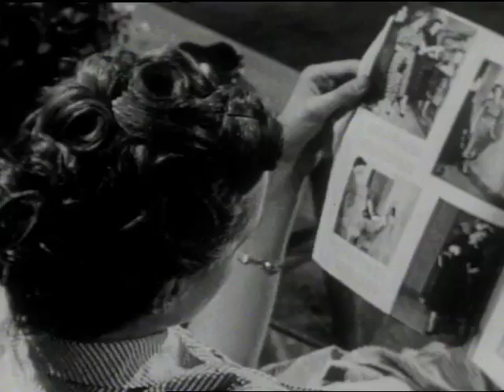Enough is Never Enough - Rage To Live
Rage To Live music video for "Enough is Never Enough" from the Bar/None Records release "Blame The Victims/Rage To Live".